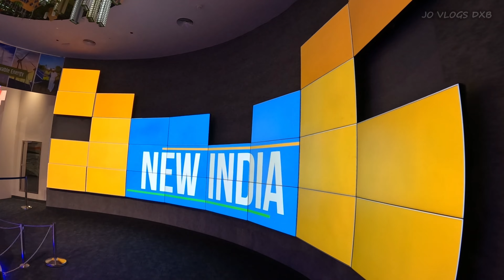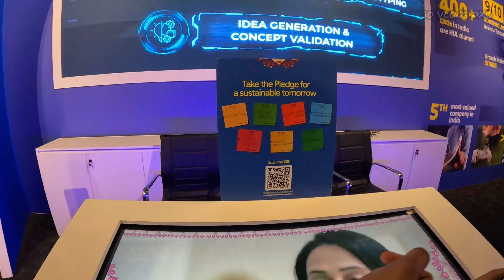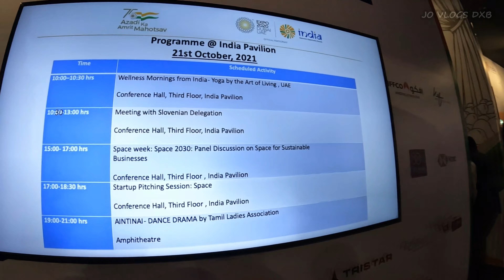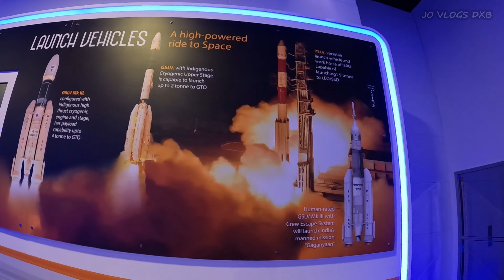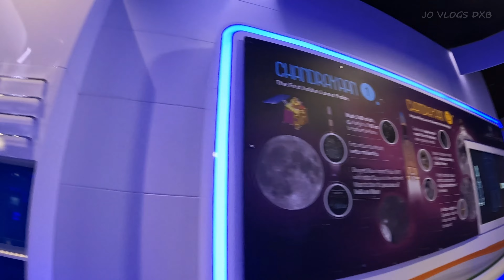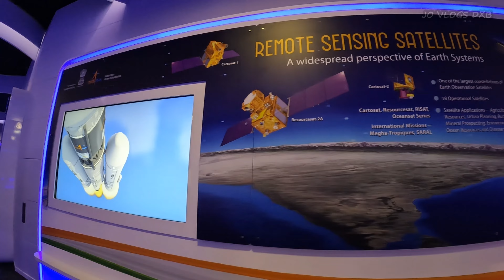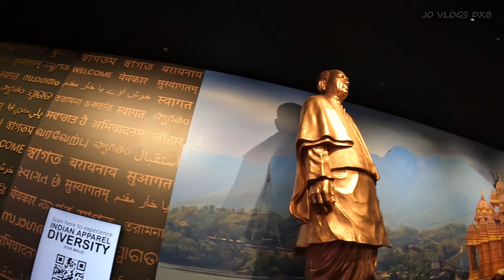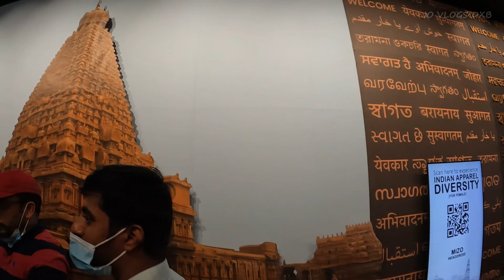India Pavilion | EXPO 2020 DUBAI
SOOO... HEY GUY'S WHAT IS UP EVERYONE... IT'S YOUR BOY JO & I'M BACK AGAIN WITH A NEW AND SPECIAL VIDEO :)
IN THIS VIDEO I VISITED, THE SPECTACULAR INDIA PAVILION,
HOPE U LOVELY PEOPLE WILL LOVE THE VIDEO
AND CHECK OUT OLDER VIDEOS ASWELL..